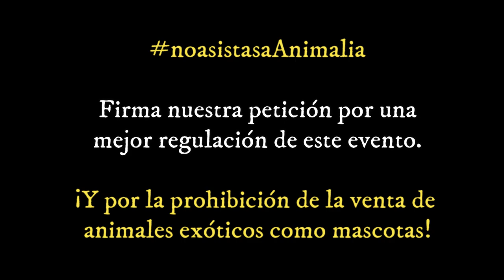¿Por qué no hablan ni de medio ambiente ni de salud ni de los animales? - Polifacética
¡Hola amigos! En el video de hoy les cuento sobre los próximos eventos en dónde estaré, les muestro pruebas sobre el maltrato a animales en el evento de Animalia de OEFFEX y reflexionamos con Víctor Cabrera, de VCN Noticias, sobre la importancia del medio ambiente, la salud y los animales.

¡No olvides firmar por la prohibición del mascotismo de animales exóticos! Tu firma es muy importante

¡No olviden darle dedito arriba a este video, comentar y compartirlo! Que el mensaje de la justicia, la ética y la salud lleguen más lejos.